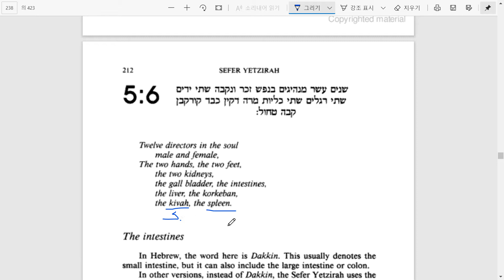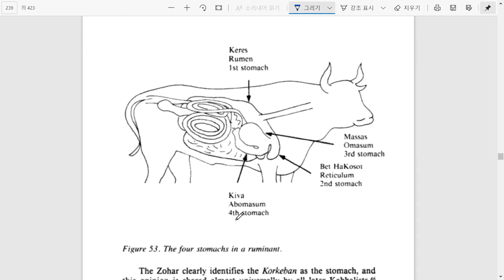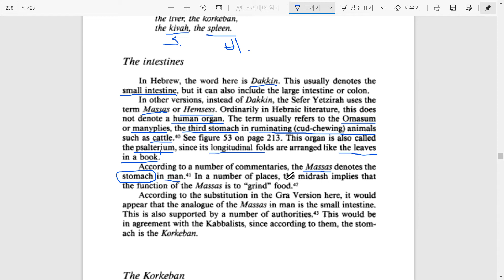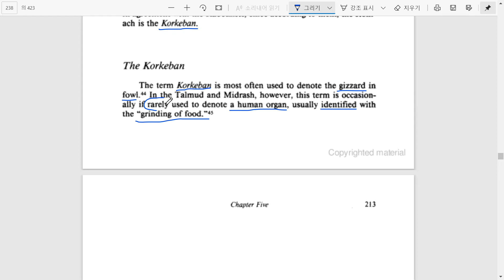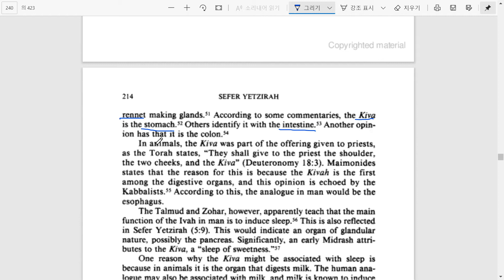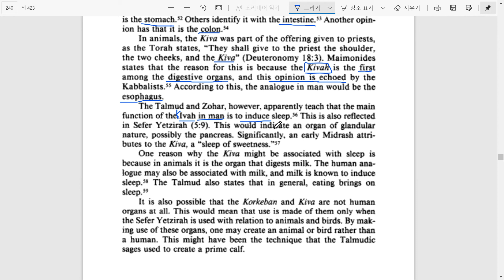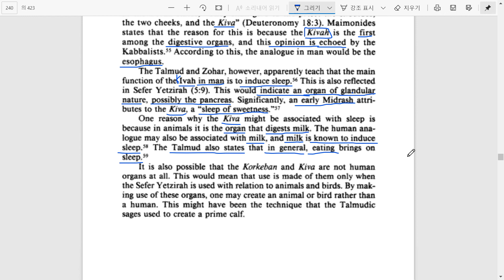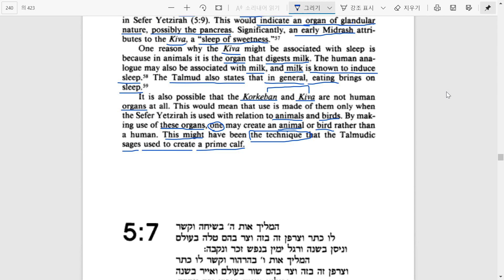예찌라서(Sefer Yetzirah) 읽기 5장 6절